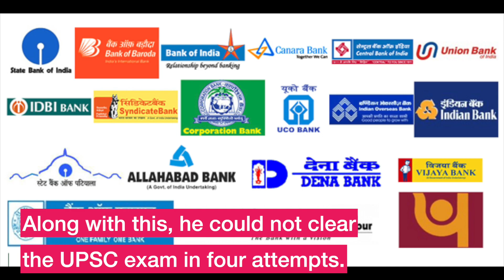Avadh Kishor inspiring story ⎮Times Applaud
Mistakes help me says IRS OFFICER AVADH KISHOR PAWAR who cracked  UPSC after 40 failed exam.